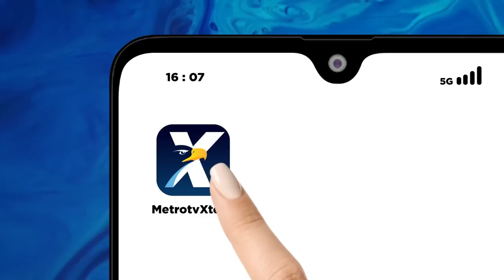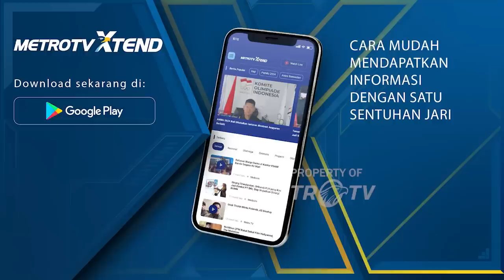Utak-Atik Usia Cawapres Demi Gibran?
MetroTV, Uji materi tentang batas usia Calon Presiden Dan Calon Wakil Presiden telah dimulai di Mahkamah Konstitusi, banyak yang menilai uji materi ini tentang isu sampernya Gibran Rakabuming Raka yang siap dimajukan sebagai Calon Wakil Presiden.